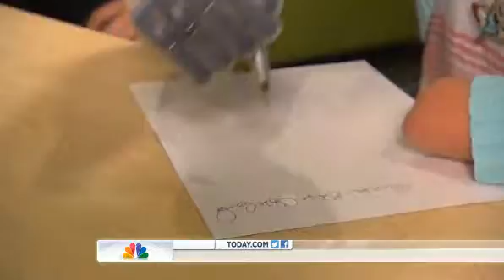Aimee Copeland: 'I was reborn as someone different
Aimee Copeland: 'I was reborn as someone different watched by Mrtodayvideos2.